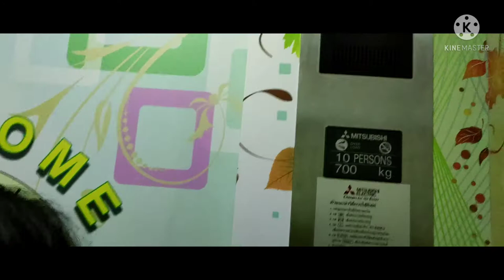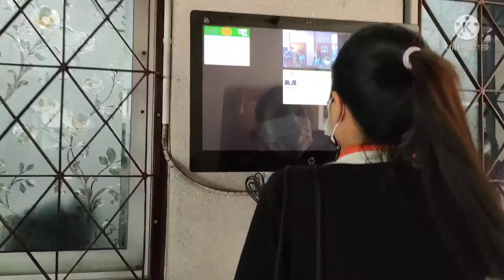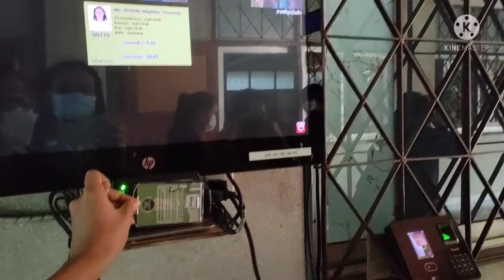TEACHER IN THAILAND: FIRST DAY OF FACE TO FACE CLASS|MALAMIG NA DITO SA THAILAND